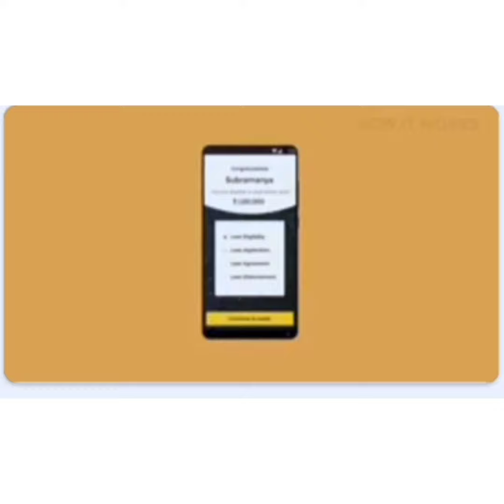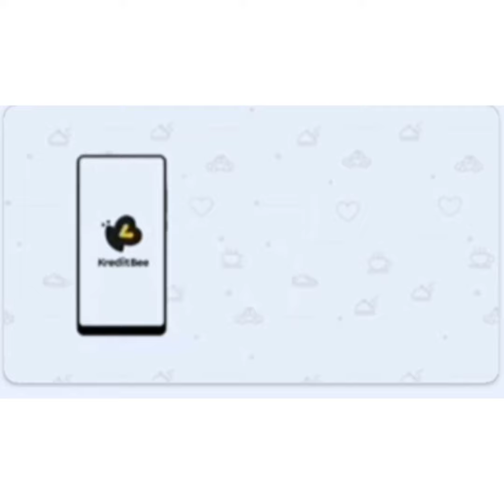Instant loan video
Hi! KreditBee is my go-to Instant Personal Loan provider, and I'm sure you'll love it as well. Thanks to their 100% online loan application process, you can get up to Rs. 1 Lakh credited directly into your bank account!